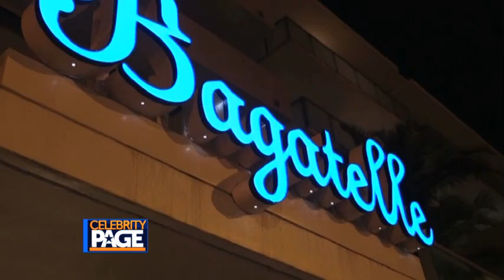Miami Swim Week at Bagatelle with Celebrity Page